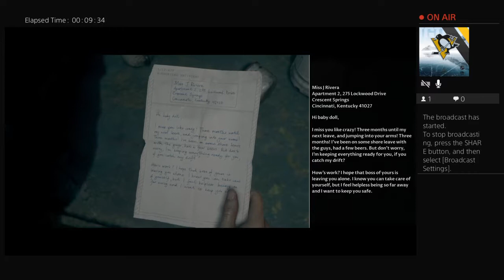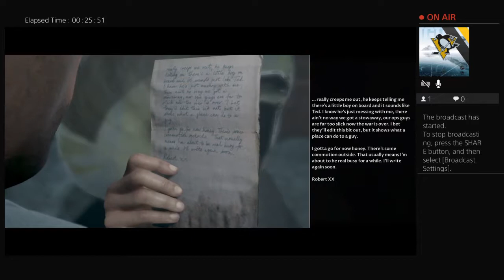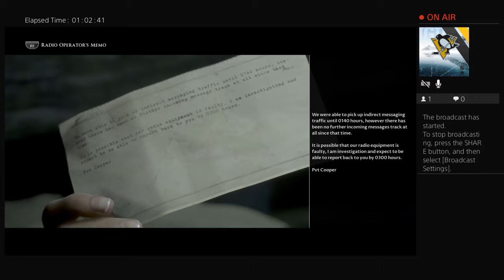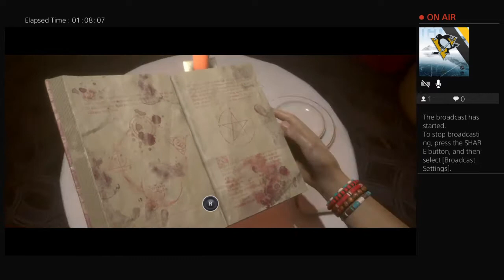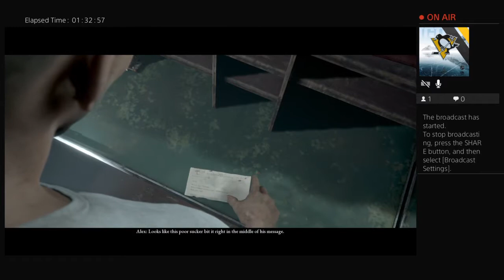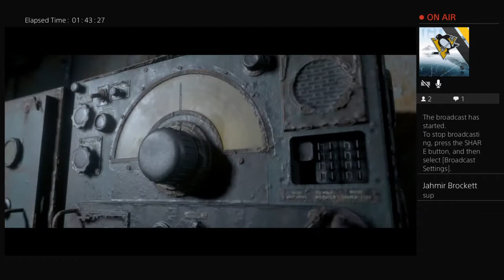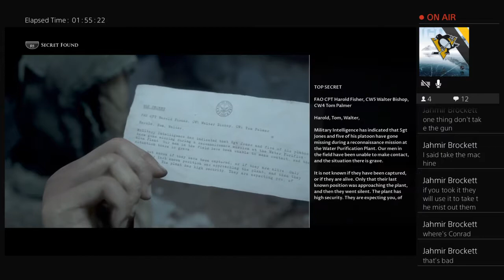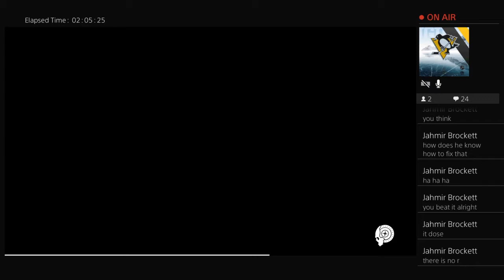Lets play Man of Medan part 2 ghost ship the movie the game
Welcome one and all children of all ages. Note if you are a kid just know some videos anit for you
my psn name is dougbarrett619